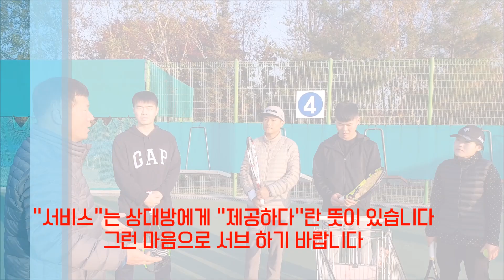Lesson6 서브연습 11월4일 pta